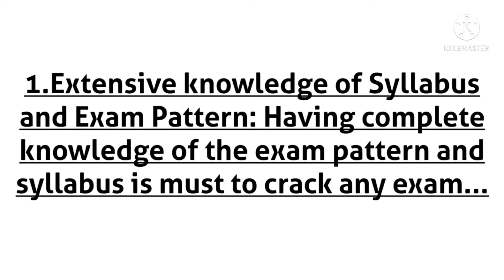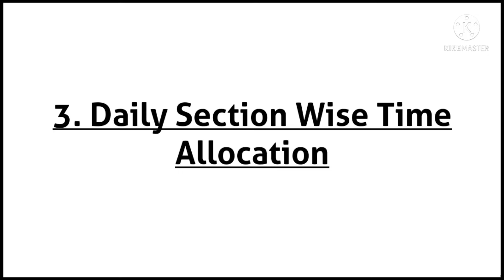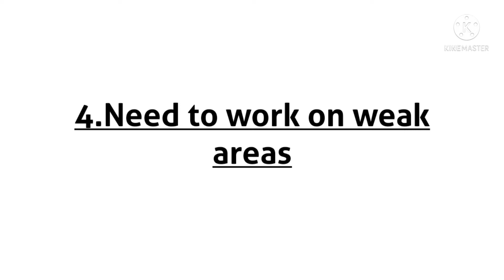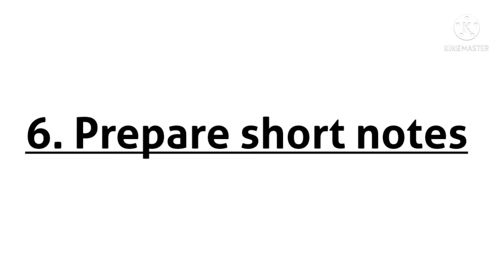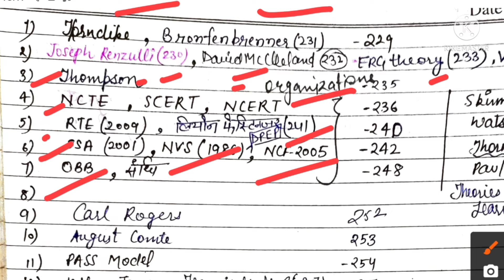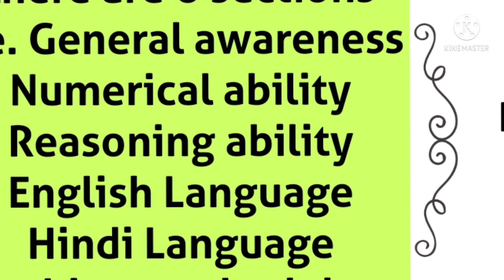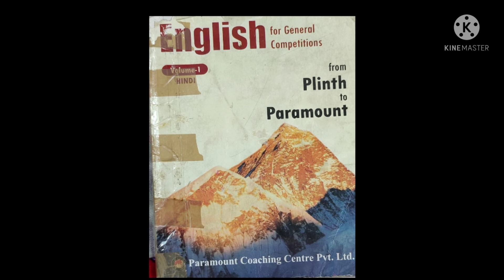how to prepare for DSSSB prt | how I got selected exam strategy time table